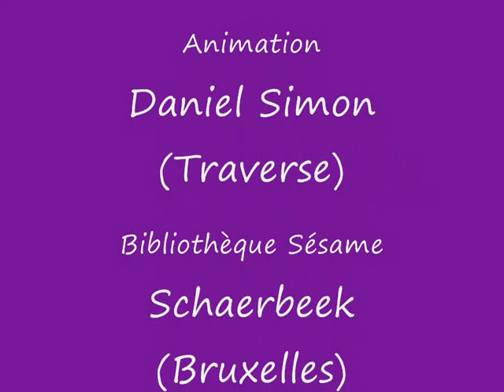Rencontre littéraire avec Kenan Gorgün à la bibliothèque Sésame - 25 février 2014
Écrivain belge d'origine turque, Kenan Görgün est aussi scénariste, réalisateur et compositeur et cela se perçoit à travers ses romans (L'Enfer est à nous, L'ogre, C'est mon enfant, Fosse commune -- finaliste prix Rossel 2007 -- , Alcool de larmes ou Patriot act) dans lesquels son écriture visuelle alimente intrigue, engagement des personnages, anticipation d'un monde en déclin et questionne l'avenir de notre civilisation.

Cette rencontre était au programme des activités proposées par Schaerbeek pour la Commémoration des 50 ans de l'immigration turque et marocaine.